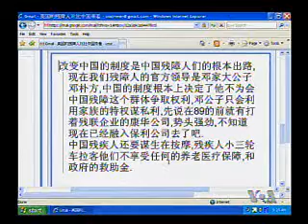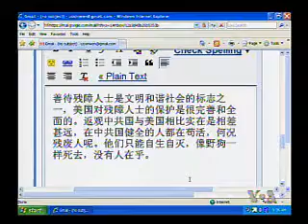2010-08-04 时事大家谈(2/3):残障人的权益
美国之音时事大家谈:残障人的权益 - 残障人是社会特殊的一族，美国社会是否对他们给予了足够的关爱？中国的残障人处境又是如何？脸书: